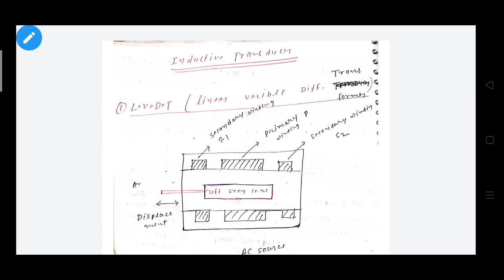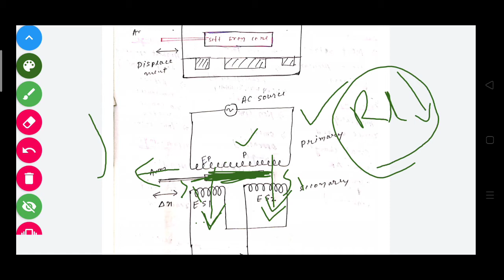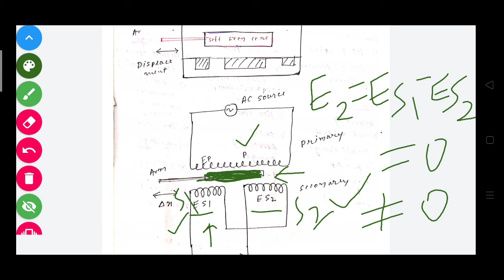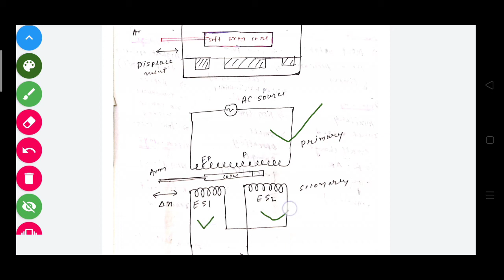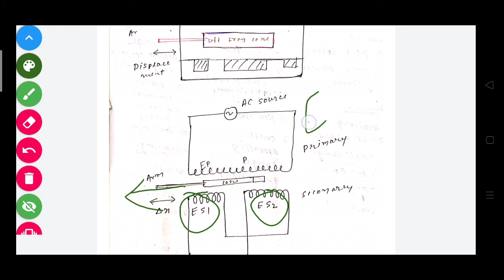cs - 204/unit-6/LVDT (Linear variable differential transformer) by dilkhush sir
link for downloading notes

LVDT ( LINEAR VARIABLE differential transformer)